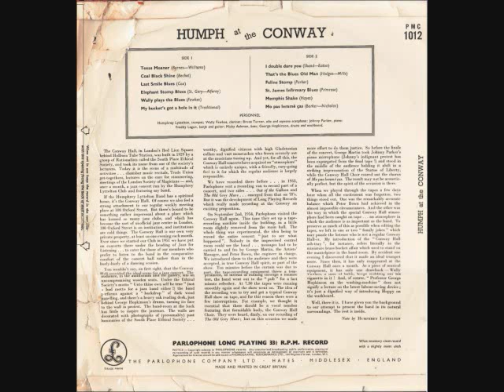Humphrey Lyttelton and his Band 1954 Last Smile Blues.wmv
Humphrey Lyttelton and his Band 1954 Last Smile Blues: in concert at the Conway Hall, London, and resulted in release of an LP "Humph at the Conway"        Composition by Ida Cox and features Humph and the Conway Hall Ashtray - this shows how old it is coz they still had ashtrays :)     The Band: Humphrey Humph Lyttelton Tp; Wally Trog Fawkes Cl; Bruce Turner Asx & SSx; Johnny Parker Pn; Freddy Legon Gt/Bj; Micky Ashman Bs; George Hoppy  Hopkinson Dr/WB.    Track 03 of 12    Submitted: ULAJAZZ